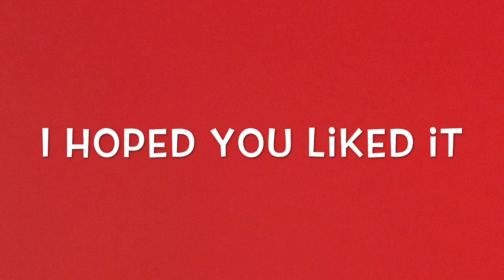For Singing Pandacorn